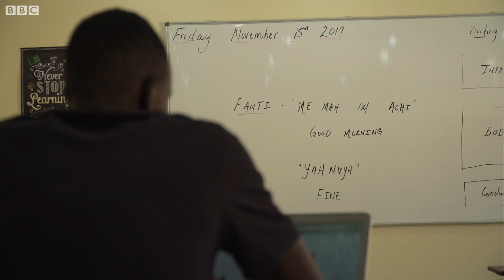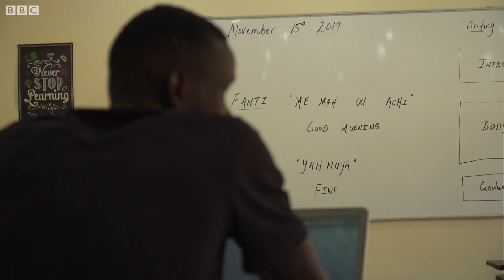Senegal: 'My main goal is to make it to the NBA' - BBC What's New?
NBA Academy Africa is a school in Senegal which trains the stars of the future. The academy is NBA's global push to educate talented youngsters, aged 14-20, with facilities opened in Australia, China, India, Mexico since October 2016. South Sudanese student Kiir gave us tour.